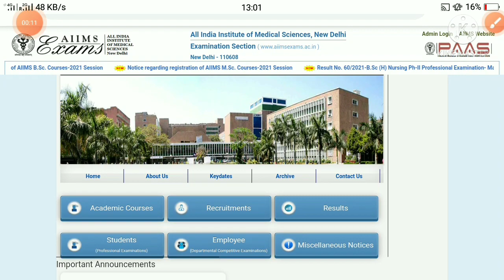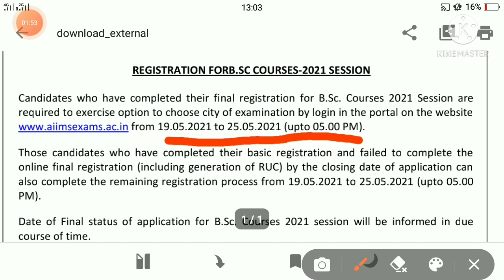AIIMS BSC NURSING 2021 ENTRANCE EXAM APPLICATION FORM | FINAL UPDATE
Hello Friends In This Video We Tell An Update Of AIIMS Bsc Nursing That Is,

I Hope All Of You Get Full Details Of AIIMS Bsc Nursing 2021.

Kindly Show Your Support On This Channel

Medical Career Update
aiims, aiims2021, aiimsbsc nursing 2021, aiims bsc nursing application form, aiims bsc nursing entrance exam 2021